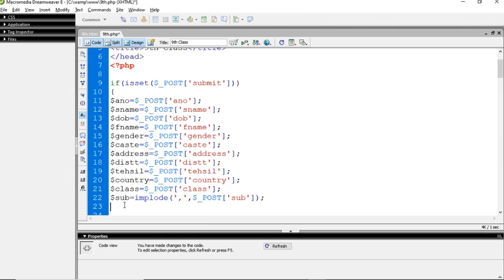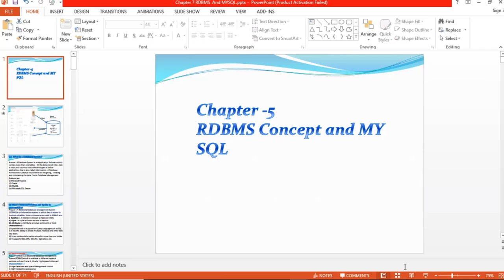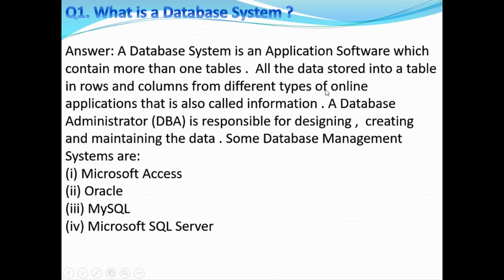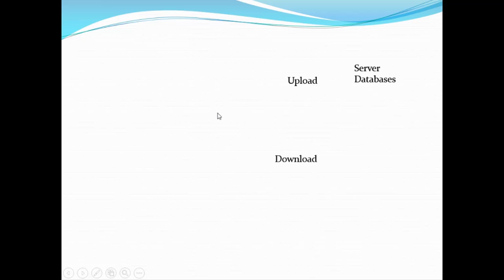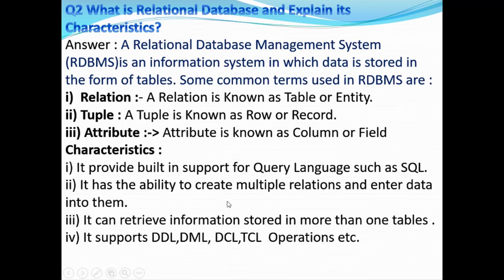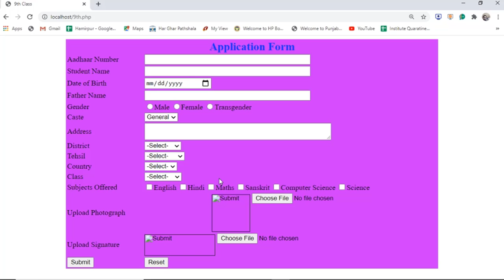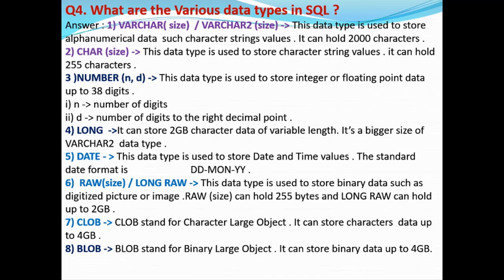12th CS RDBMS Database Oracle First 04